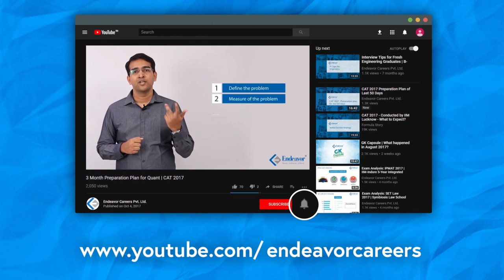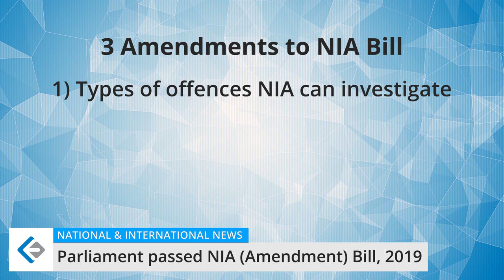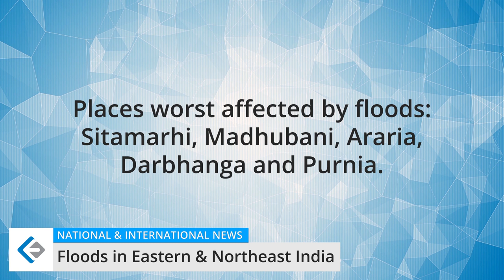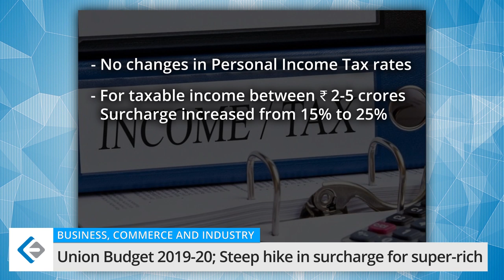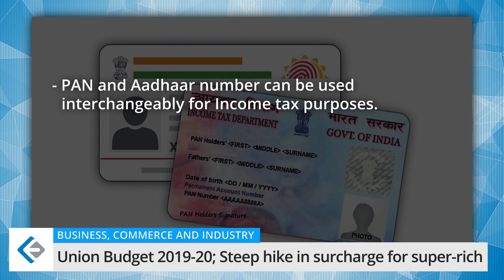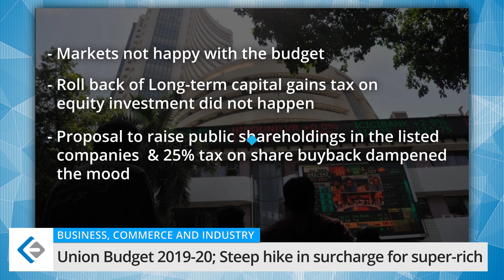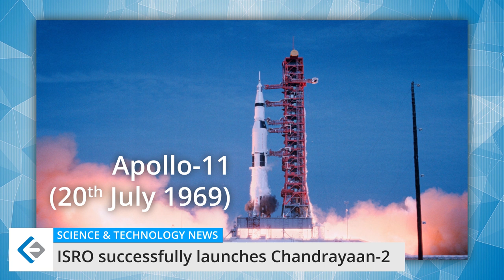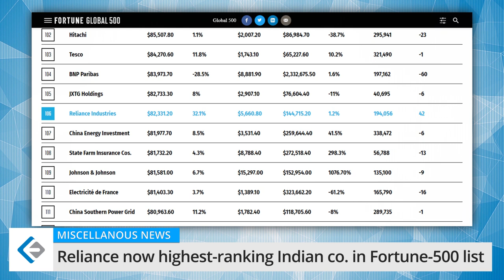Endeavor GK Capsule | Current Affairs July 2019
Endeavor GK Capsule presents to you all the important events that took place in July 2019 and are useful for the current affairs section of your entrance examinations.